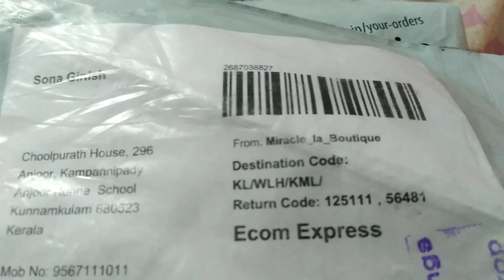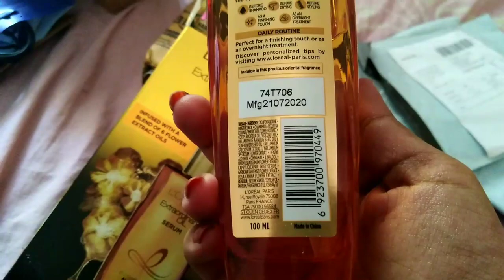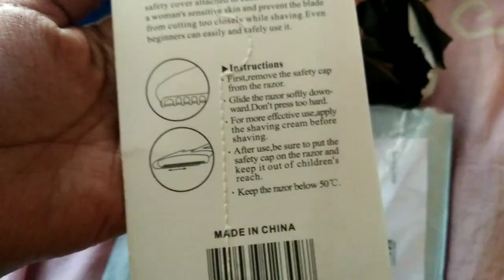Day In My Life |Malayali Vlogger |Madichiz Vlog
Hi Sweetiez,